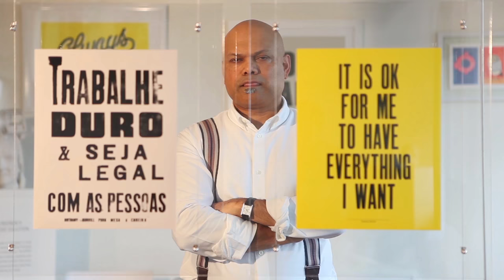Nespresso Magazine - Ravi Naidoo, Citizen of Honour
Ravi Naidoo, one of the most influencial designer of South Africa gives us his thoughts about the way his town has evolved and about how, according to him, design is inherent to what man creates.

Nespresso Magazine takes you to Cape Town, on the edge of the African continent to discover the best addresses and panoramas of the city.